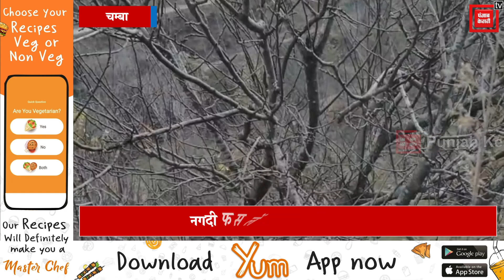चम्बा में बारिश और बर्फबारी न होने के चलते किसान बागवान परेशान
चम्बा में बारिश और बर्फबारी न होने के चलते किसान बागवान परेशान#HimachalPradesh